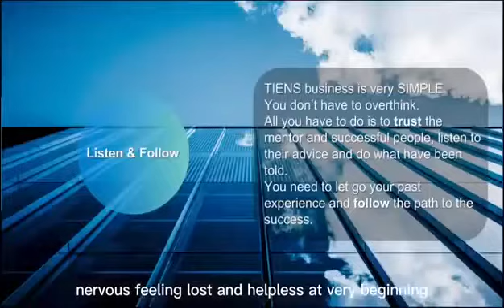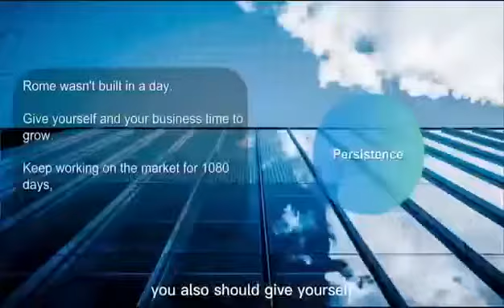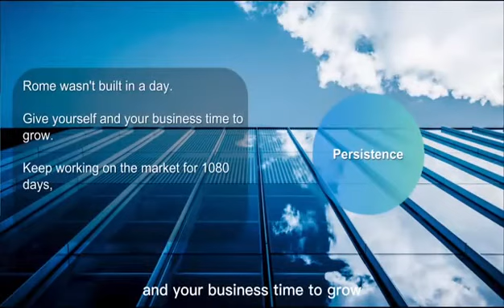How to Succeed in Tiens business.ٹائنز کے کاروبار میں کیسے کامیاب ھوں ؟